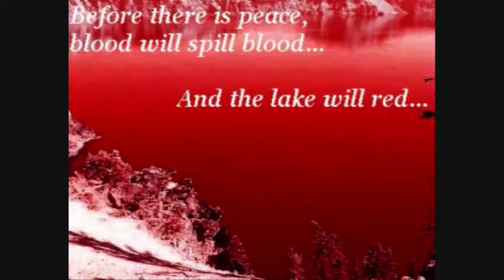Into to Warriors 1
Credits-

songs:
Headstrong- in the background
Animal I've become(tdg)- End credits

Voice- Akia

Pictures from paint- Made by Akia

Graphics- Made by Moonclaw

A big thanks to:

Moonclaw- For the awsum graphix and for B-ing such a gewd sport about letting me use em! (told ya I'd give u credit)

Dreamflight- For the support she gives me in my quest to make awsum AMVs and stuff, even if I'm still new.

and

My mom and dad for getting me a mic.

also a special thanks to YOU for watching this.

Please comment, remember im new.

~this is Akia OUT!